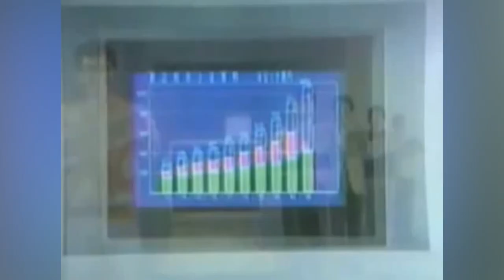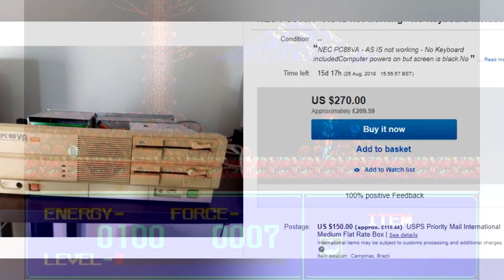Great Games on Obscure Systems: The Scheme - PC 88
A Review of a great game on a lesser known system, The Scheme on the NEC PC88.  Developed by Bothtec and released in 1988, it coulde be described as an early example of a Metroidvania game.